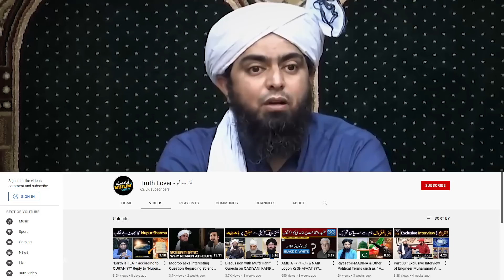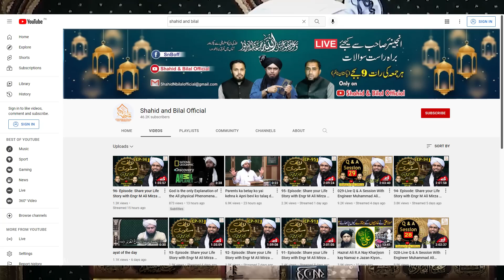POLITICIANS vs ULAMA-e-HAQ !!! - Engineer Muhammad Ali Mirza